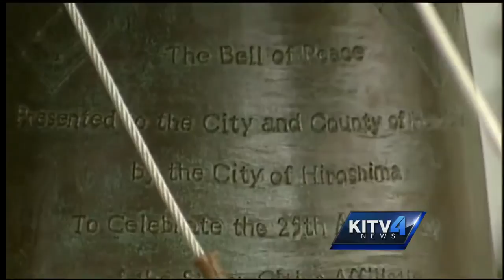Hiroshima Peace Bell rings for the quest for world peace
It is tradition here in Honolulu to ring the Hiroshima Peace Bell to mark the day tens of thousands of people were killed when the atomic bomb was dropped on Hiroshima.